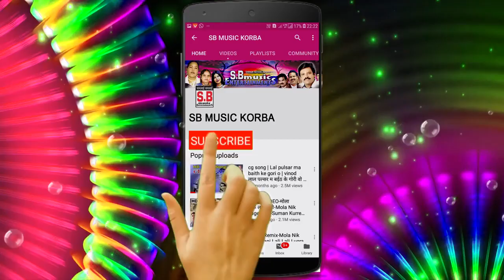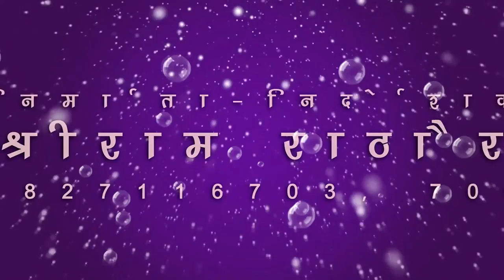गणेश सतनामी-CG Panthi Song-छागे मोहनि रूप-Chhage Mohni Rup-Ganesh Satnami-2018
Song : Chhage Mohni Rup
गीत : छागे मोहनि रूप
Album : Mor Dayalu Guru
एल्बम : मोर दयालु गुरु
Male Singer : Ganesh Satnami
गायक : गणेश सतनामी
Female Singer : Sunita Sahu
गायिका : सुनीता साहू
Lyrics : Ganesh Satnami
गीतकार : गणेश सतनामी
Music Director :
संगीतकार :
Producer : Shri Ram Rathore
निर्माता : श्रीराम राठौर
Director : Shri Ram Rathore
निर्देशक : श्रीराम राठौर
Language: Chhattisgarhi
भाषा : छत्तीसगढ़ी
Genre : satnam bhajan panthi geet
शैली/ विधा : सतनाम भजन, पंथी गीत
Recordist : Nanki ji
रिकॉडिस्ट : ननकीजी
सर्वाधिकार सुरक्षित है : एस.बी.म्यूजिक इंटरटेनमेंट्स छत्तीसगढ़, भारत